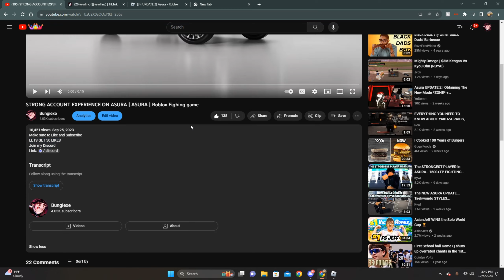STRONG ACCOUNT BRINGING DESTRUCTION TO NOOBS | ASURA 🔥🔥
60 Likes???